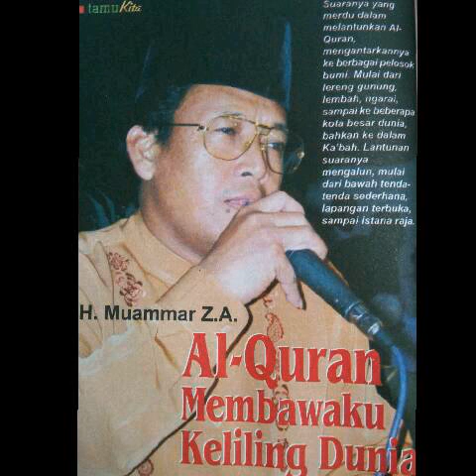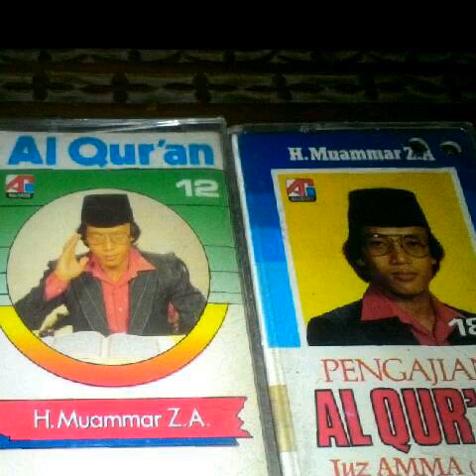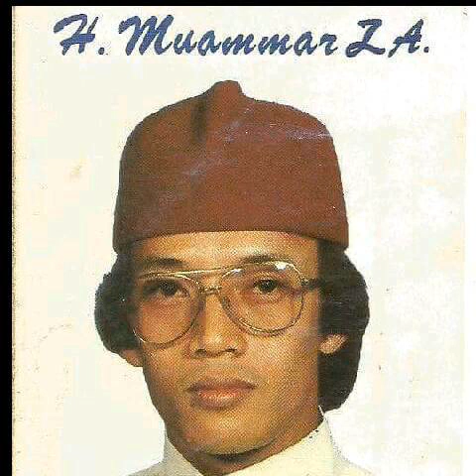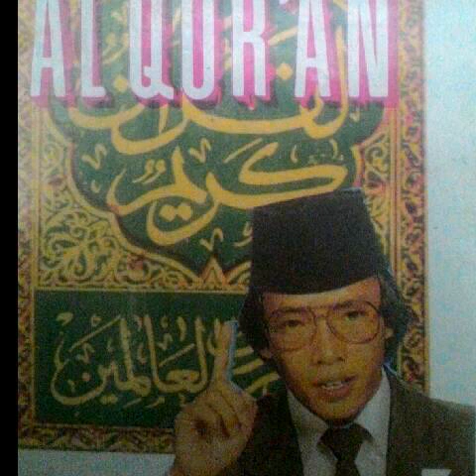Suara Merdu H Muammar ZA Ketika Muda - Masyaallah bikin Nangis Qolbu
H Muammar ZA Qori Nasional & Internasional Tahun 1981 ( THE LEGEND OF QORI INTERNATIONAL WORD )
Bliau sudah terkenal dan melanglang buana sbelum mnjadi Internasional, bliau sudah juara sekabupaten Pemalang Tahun 1962 saat bliau berusia 8 thun. Rekaman pertama Bliau Adalah Tahun 1976 setelah Menjuarai Tingkat provinsi, Rekaman pertama nya adalah surah, Al An'am ayat 160-165 dlam Qiro'at 7 Riwayat warsy dr imam Nafi dan riwayat hafs dari imam asim.
Beliau Masuk ke dlam ka'bah Tahun 1979 serta Membaca Ayat Suci Al Qur'an di padang Arafah, bliau pun mendapat piAgam penghargaan dr Raja Arab waktu ituh dan smpai sekarang piagam nya masih ada, masyaallah. Dan yg tak kita sangka teman duet nya ( H Chumaidi Hambali alm) bliau adalah Murid dari H Muammar ZA, Bliau lah yg mengajarkan H Chumaidi H, Rekaman duet pertama bliau adalah Tahun 1985.

Mudah2an Rekaman ini kami buat menjadi Bahan pembelajaran bagi jama'ah di seluruh penjuru dunia, silahkan share like & subcribe unk Mendapatkan info2 terbaru pk h Muammar za.. Sbelum/stelah Mendengarkan Tilawah bliau di perkenan kan untk Membaca Al fatihah khususon unt bliau, mudah2an bliau sehat slalu dan kita pn mendapat keberkahan dr nya.. Barokalloh

Sholawat Al kirom
Muammar ZA Bikin Nangis
KH Muammar ZA
Qori internasional
Legenda qori
Qori terbaik
Qori indonesia
Qori dunia
Tilawatil Qu'an
Haflah
Mujawwad
Murotal
Qiro'at 7
Ngaji bikin nangis
Suara merdu
Suara melengking
Nafas panjang
Rekaman jadul H muammar za
 Rekaman pertama h muammar za
rekaman h muammar za tahun 1976
Rekaman H Muammar za tahun 1998
Rekaman h muammar za tahun 2004
Rekaman h muammar za tahun 2005
rekaman h muammar za tahun 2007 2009

Daftar Nama Qori dan Qoriah Tahun 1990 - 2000-an
H. Darwin Hasibuan Hasibudin - Sumatera Utara
H. Mukmin Ainul Mubarok
H. Lili Wahyudi - Karawang Jabar
H. Asep Nur Yasin - Karawang Jabar
H. Ustdaz Rokhani
Fadilah Umar - Lampung
Masniati Nur Aini S.A - Sumatera Selatan
Wildayati - Sumatera Barat
Safarudin - NTB
Ahyar Rosidi - NTB
Nurhasanah - NTB
Abdul Rauf - Sumatera selatan
M. Syahabuddin - Riau
Muarif Abbas - JakaBarat
Nama Qori dan Qoriah tahun 1980

H M Adli Ashari Nasution - Sumatra Utara
H Rahmat Lubis - Sumatra Utara
H Ah Muhajir - Medan/PTIQ Jakarta
H Muammar ZA - PTIQ Jakarta
H Abd Hamid - Jatim
H Toha Hasan - Jatim
H Nanang Qosim - PTIQ Jakarta
H Ali Yusni - Samarinda
H Mirwan Batubara - Medan/PTIQ Jakarta
H Humaidi H - Jakarta
Drs H Natsir Tjikdung - Sumatra
Mohd Fuad - Jatim
Mohd Ali - Jakarta
Muarrif Abbas SH - Jakarta
H Ahyar Rasyidi - NTB
H. Rafles - Padang
Muhammadong
Syarifuddin M.B.A
M. Ali Yusni
K.H. Aziz Muslim,
K.H. Bashori Alwi,
Muhammad Ali,
H. Wan Muhammad Ridwan Al-Jufrie
H. Ramli Achmad - Bima NTB
H. Nawasyi Nawawi - Banten Perwakilan Jakarta
H. Junihar - Sumatera Barat
KH. Q.Ahmad Syahid - Jawa Barat
KH.Q.Ahmad Ridwan - Jawa Barat

Daftar Nama Qariah
Hjh Nursiah Ismail
Hjh Maria Ulfa - Jakarta
Hjh Mawaddah M - Jakarta
Hjh Sarini Abdullah - Manado
Hjh Siti Marlena - DIY Jogjakarta
Rahmawati A. Rani - Sumatera Utara
Hj. Rofiqoh darto Wahab
Hj. Aminah
Ibu Rafiah Usman - Medan
Hj. Nur Aisyah Jamil - Sumatera Utara
Hj.Dahlia Achmad - Kalimantan Barat
Fatmawati Kasim - Sulawesi Tengah
Siti Aminah H.N.Ismail - Jawa Barat

H. Ustdaz Rokhani
Fadilah Umar - Lampung
Wildayati - Sumatera Barat
Safarudin - NTB
Ahyar Rosidi - NTB
Nurhasanah - NTB
M. Syahabuddin - Riau
Muarif Abbas - Jakarta